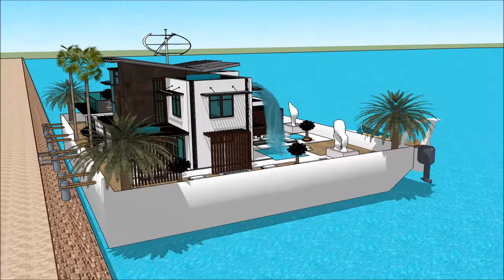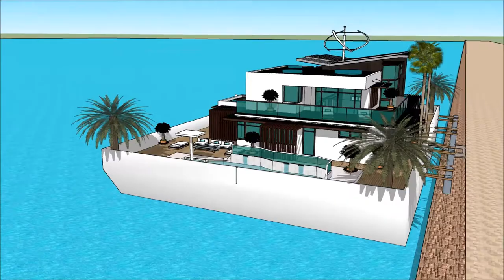BOAT HOUSE AMSTERDAM METSTRADE SHOW 2018 YACHT RAI HOLLAND YACHTING GROUP Grand Yacht Luxury Yach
The houseboatzania launching an innovative high-end luxury yacht houseboat home design potentially as a display of exhibition of the BOAT HOUSE AMSTERDAM METSTRADE SHOW 2018   YACHT RAI HOLLAND YACHTING GROUP Grand Yacht  Luxury Yach.

The collection of the Houseboatzania concept of BOAT HOUSE AMSTERDAM METSTRADE SHOW 2018   YACHT RAI HOLLAND YACHTING GROUP Grand Yacht  Luxury Yach consists of high luxury and architectural art pieces in minimalism combined with living on the waterfront of the harbour of

The houseboat yacht design has the basis to sustain living with high standards and contemporary structural design at BOAT HOUSE AMSTERDAM METSTRADE SHOW 2018   YACHT RAI HOLLAND YACHTING GROUP Grand Yacht  Luxury Yach with numerous of prospects for excessive living and celebrating the desire of life worldwide: